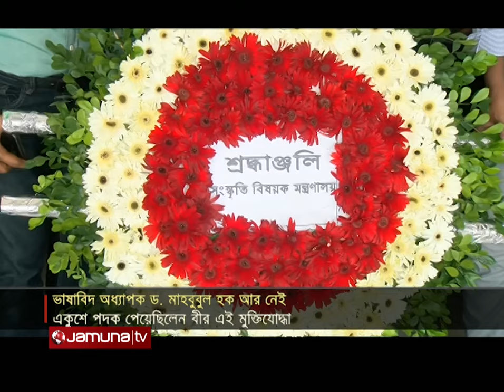ভাষাবিদ অধ্যাপক ড. মাহবুবুল হকের জানাজা অনুষ্ঠিত | Mahbubul Haq Death | Jamuna TV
প্রয়াত ভাষাবিদ ও বীর মুক্তিযোদ্ধা অধ্যাপক ড. মাহবুবুল হকের নিজ বাসায় জানাজা শেষে মরদেহ নিয়ে যাওয়া হয়েছে চট্টগ্রামে। আগামীকাল, রাষ্ট্রীয় মর্যাদায় প্রিয় শিক্ষাঙ্গণ চট্টগ্রাম বিশ্ববিদ্যালয়ে দাফন করা হবে। বর্ণাঢ্য কর্মজীবনে অধ্যাপক ড. মাহবুবুল হক ছিলেন একাধারে ভাষাবিদ, গবেষক ও প্রাবন্ধিক। তাঁর প্রয়াণে শোকসন্তপ্ত পরিবারের সদস্য, সহকর্মীরা।

Address:
Bangladesh.